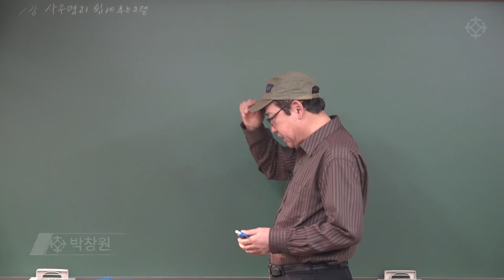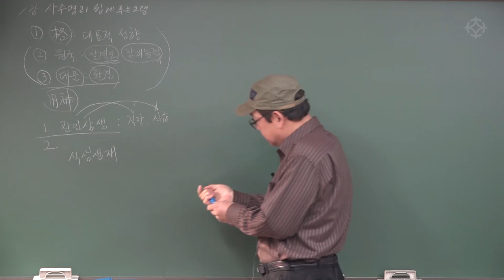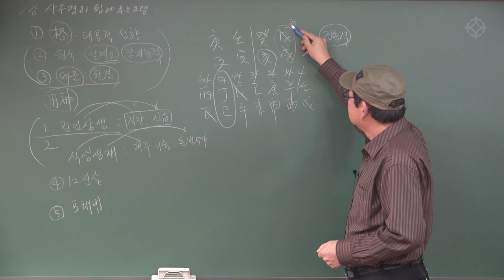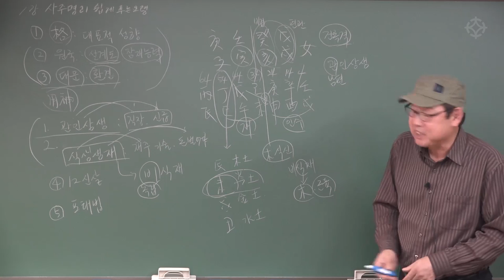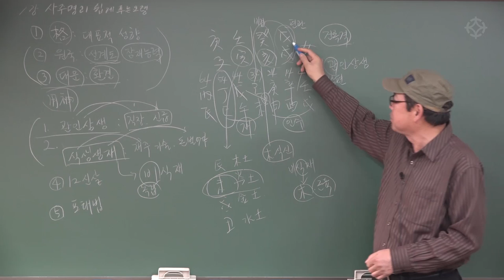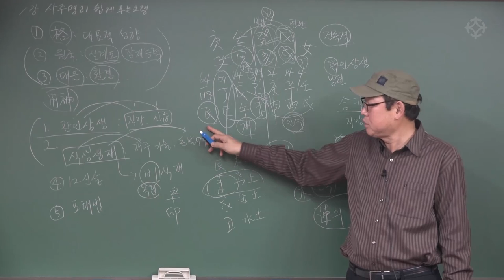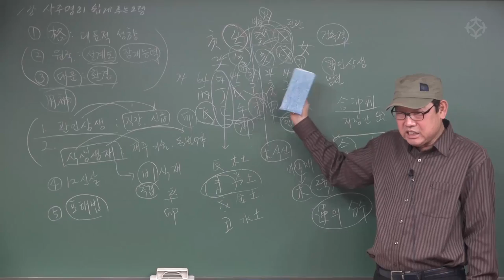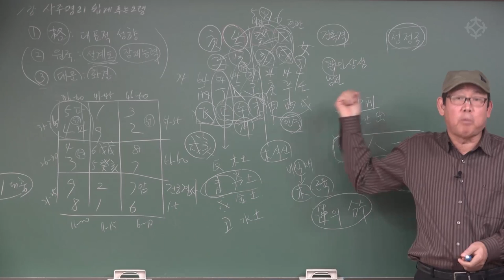사주 푸는 요령 - 박창원 선생님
사주명리 푸는 요령 & 매화역수 쉽게 배우기
* 1월 15일 화요일 개강
매주 화요일 오후 1시 ~ 4시 (12주 과정/ 월 20만원)
강의 장소 : 영등포 대통인 학술원 (영등포구청역)

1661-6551